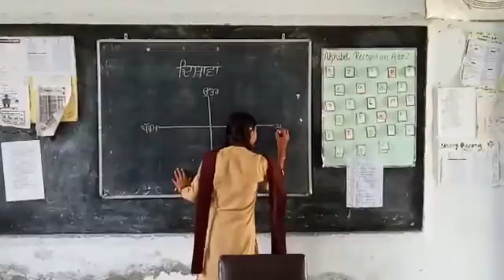20 September 2020(2)